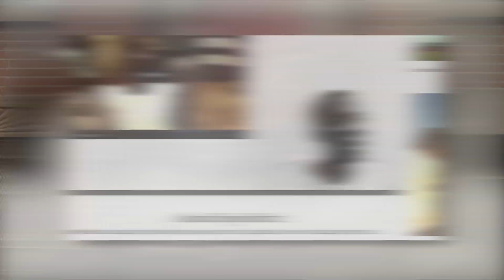Talk Stoop Featuring Mary-Louise Parker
Weeds star, Mary Louise Parker, talks about theatre, vices, and being a mom.